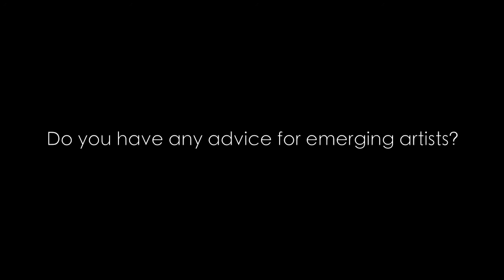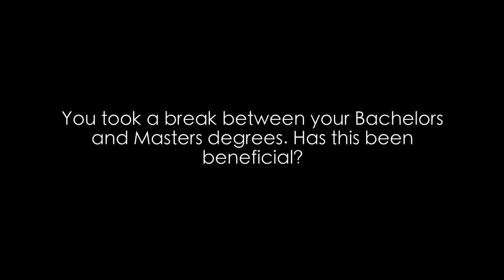Industry Insights | Alex Bartleet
Artists Alliance visited Alex Bartleet in his AUT University studio where we interviewed him for our blog (see that interview We also made this short Industry Insights video.